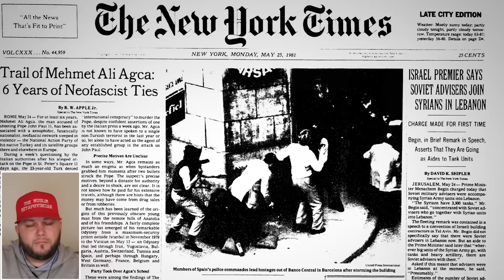The Dark Side of Western Foreign Policy